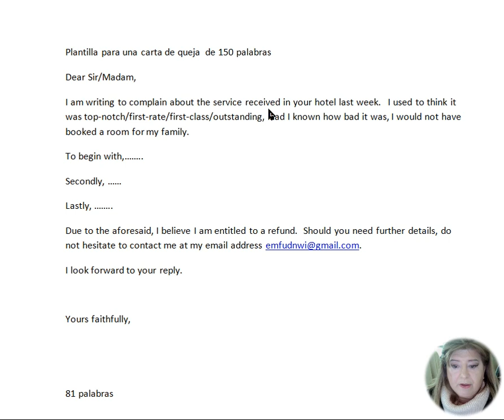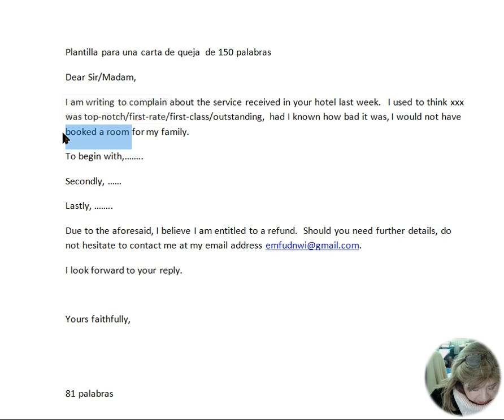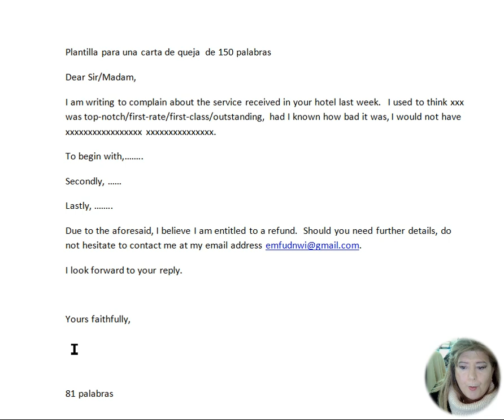letter of complaint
Plantilla para escribir una carta de queja